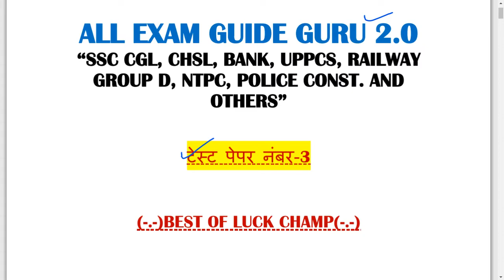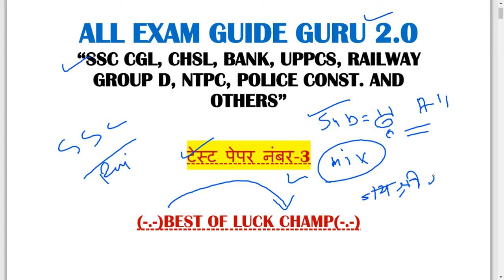maths test for all exam